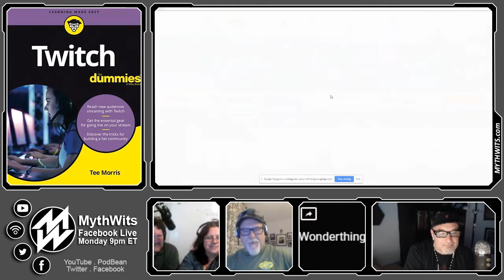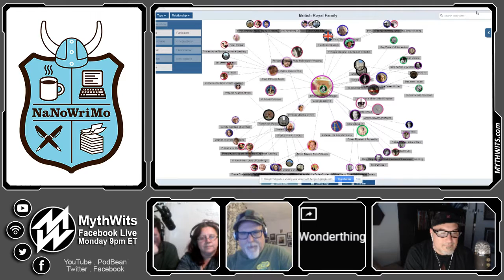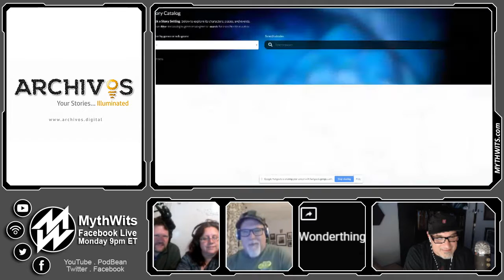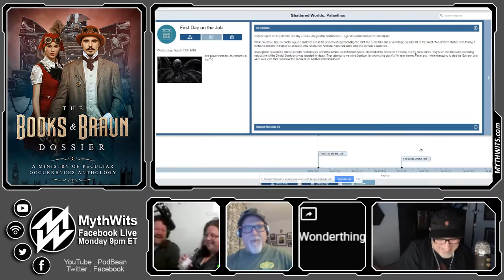546 NaNoWriMo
Pete spent November participating in NaNoWriMo writing his novel. 50,000 words in 30 days. Hear about his journey and learn from fellow authors Tee Morris, Philippa Ballantine, and Dave Robison.